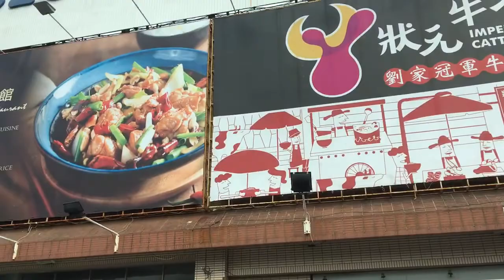坐公車遊鼓山區4